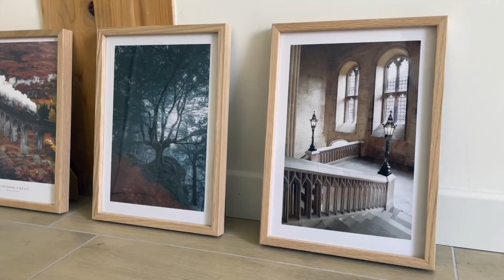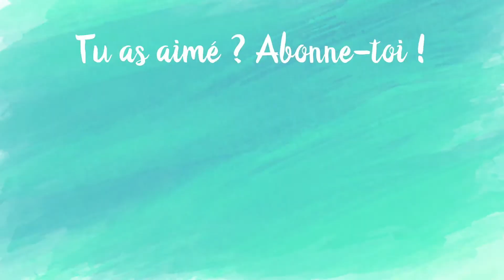HOUSE TOUR - On a enfin emménagé dans notre nouvelle maison !!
Après quelques semaines d'absence sur YouTube, je reviens pour de bon et je vous fais découvrir notre nouveau chez nous !

[[ - En toute transparence - ]]

Les Essentiels d’Ana est une vraie passion pour moi, et j’adore vous partager mes astuces et découvertes. Je travaille sur la création de ces contenus en moyenne 5 à 10h par semaine, et comme tout travail mérite salaire, j’ai mis en place différentes sources de revenus.

Afin de ne rien vous cacher, voici en détails les sources de revenus liés à cette vidéo. Cela ne change en rien mon avis sur les produits que je teste qui reste toujours 100% honnête !
- Publicité YouTube : oui
- Placement de produit rémunéré : non

À bientôt !